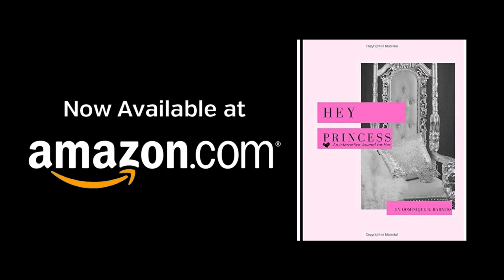Big Project Revealed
Watch here to find out what we have been working on